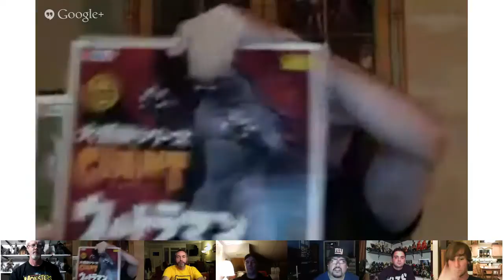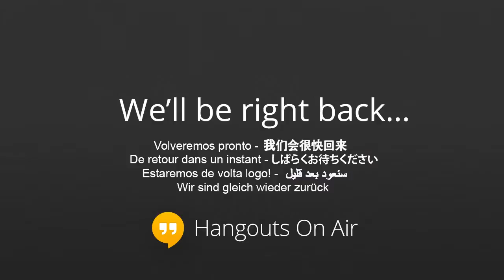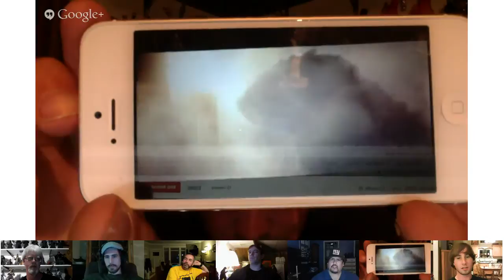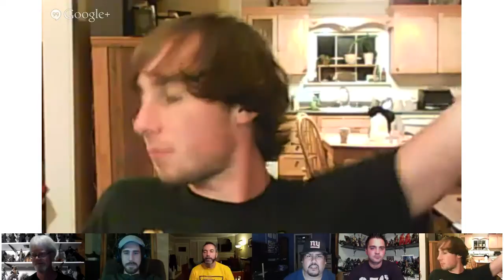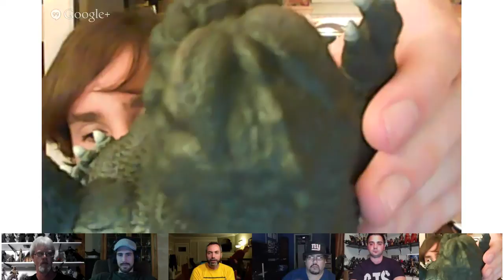FRESH VINYL Live - Episode III